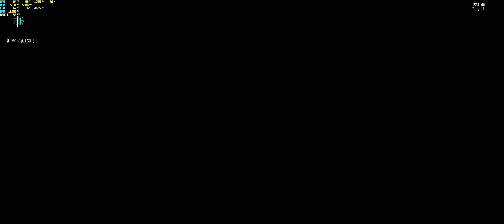(Full match) Sabre Kings (Duo) vs Trio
HC, Me